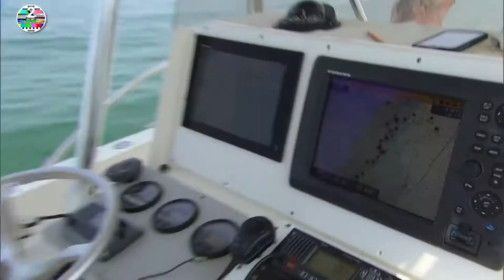Ocearch is using the Global Shark Tracker to collect data and give researchers live access to sharks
Ocearch is using the Global Shark Tracker to collect data and give researchers live access to sharks around the world.